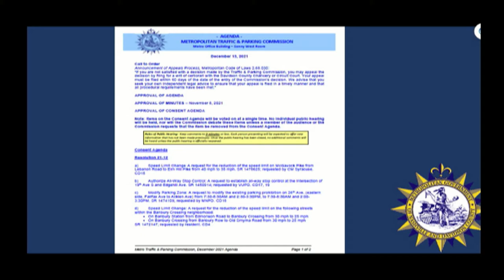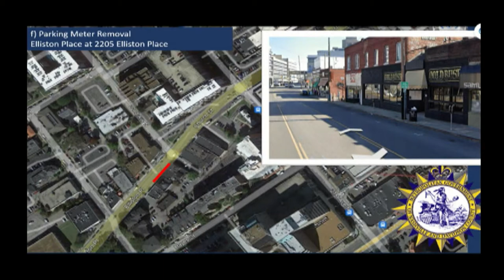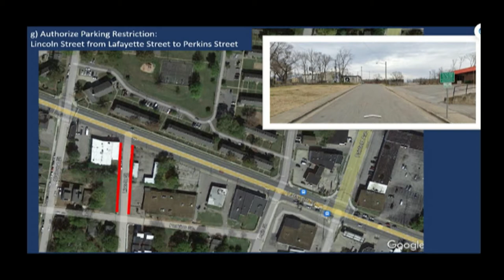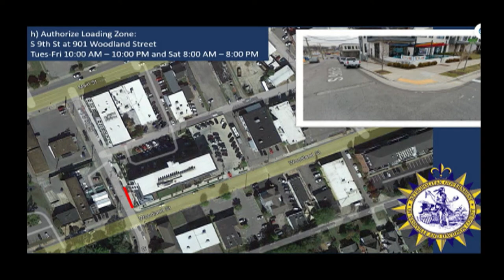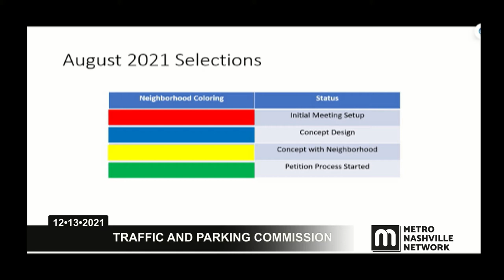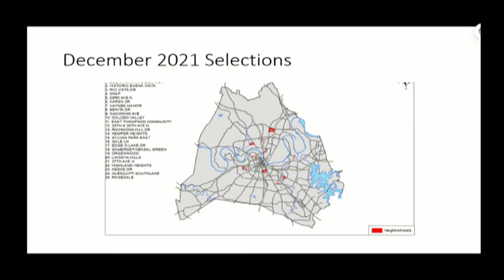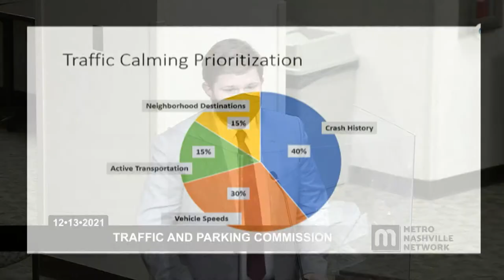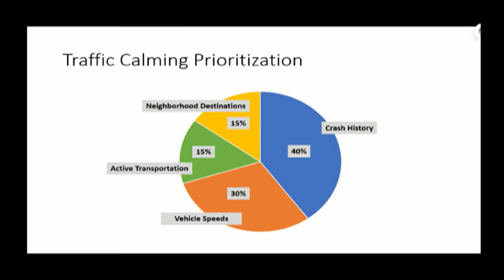12/13/21 Traffic & Parking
Coverage of the Metro Traffic and Parking Commission Meeting for the Government of Metropolitan Nashville and Davidson County. Held in the Sonny West Conference Center of the Howard Office Building on December 13, 2021